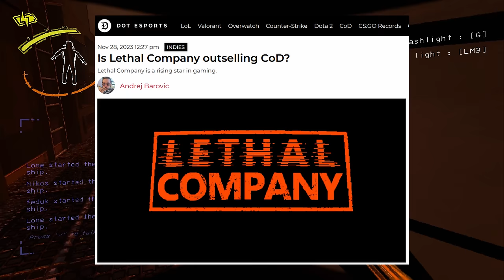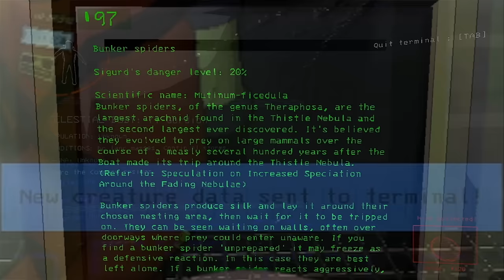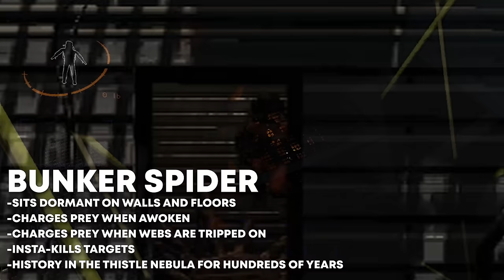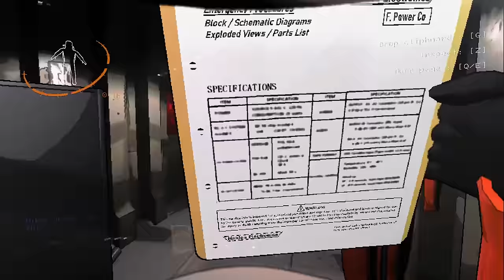The Dark Lore Of Lethal Company - All Monsters, Logs & Moons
Lethal Company is going absolutely viral right now, but underneath all the jump scares and horror is a mysterious narrative and a vibrant hostile alien ecosystem. Join us as we explain Lethal Company's lore, creatures, and data logs, as well as speculate on the missing gaps in the lore!

Special thanks to the Patrons and Channel Members:

Mr American
ChickenHawk
abyssquick
Darron
Lanfeng
Mingebag
Jango Bango
Nate
Solemn
Darth Arbiter
Elite Eater
Mar
Galaxine

*Correction: The Eyeless Dogs only hear objects, footsteps, interactions, and players talking, as well as the walkie-talkie turning on or off. They do NOT hear players talking through walkie-talkies. Additionally, the first manned moon landing was in 1969, I accidentally referred to 1972’s Apollo 17. Also other than that, some of the tips in the "all monsters" section may be inaccurate. I am continuing to play the game and research more information as it seems even the wiki is confused on some details in the game, and the community seems conflicted as the game is relatively new. I look forward to addressing these popular confusions in a follow up video soon!

0:00 Intro
1:48 Spoiler Warning
2:57 All Monsters
12:58 The Moons
17:56 The Company
20:35 Sigurd's Story - All Known Logs
23:44 Secret Logs - All Unknown Logs
27:08 Intermission
27:42 Lethal Company: The Full Story
30:08 Outro